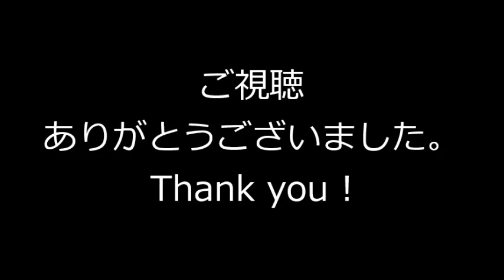超簡単！塗装講座！？スターウォーズ ミレニアムファルコン！スターシップ＆ビークル・コレクション創刊！デアゴスティーニ◆STAR WARS Millennium Falcon DeAGOSTINI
たった10分で簡単塗装！ダースベイダーが『 スターシップ＆ビークル・コレクション創刊号 ミレニアムファルコン 』の塗装講座レビューします！
This movie is review of " STAR WARS Millennium Falcon ( DeAGOSTINI ) " painted by Darth Vader.

検索用（ スミ入れ 墨入れ スミイレ F-Toys エフトイズ サンビー ビークルマグネット スターウォーズビークルマグネット タイアドバンスト タイファイター AT-AT スターデストロイヤー メタコレ R2-D2 C-3PO R2D2 C3PO フィギュア 玩具 Figure Figures Toy Toys ）